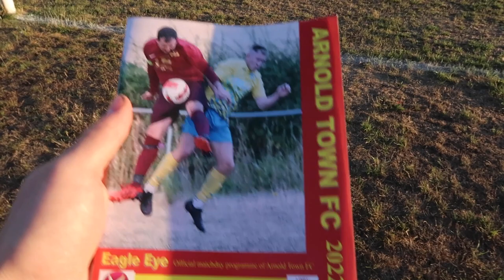MATCH DAYS ARNOLD TOWN V LINBY COLLIERY 4 GOAL CLASSIC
Back with step 7 as we went to Arnold Town in a local derby against Linby Colliery Welfare. Hope you enjoy this one.